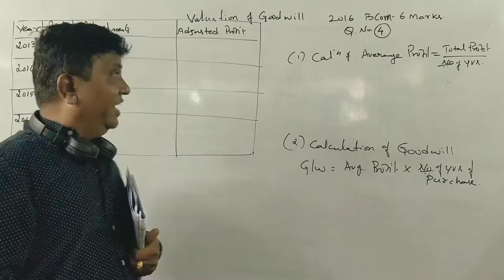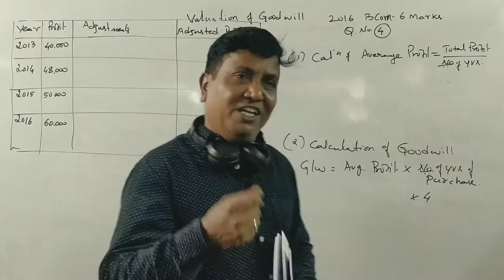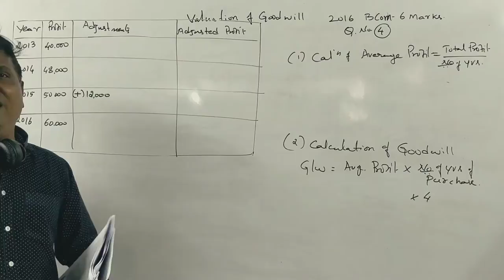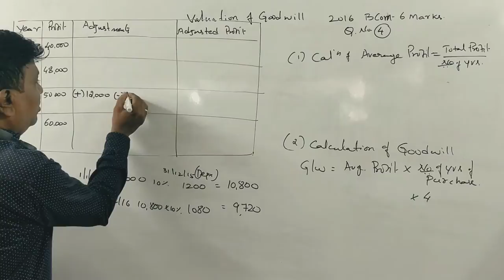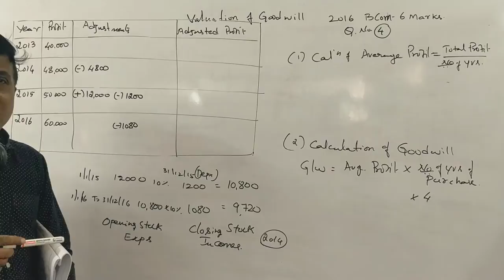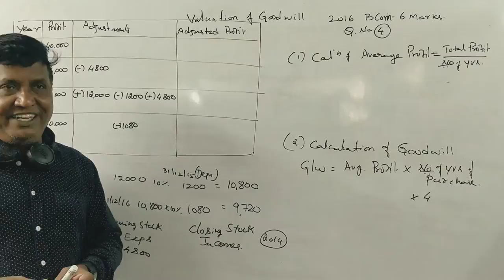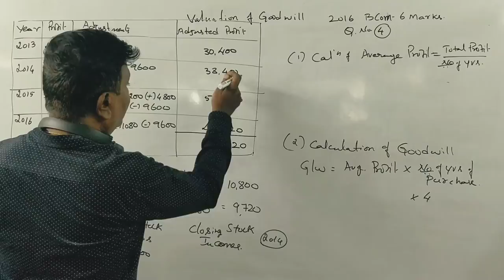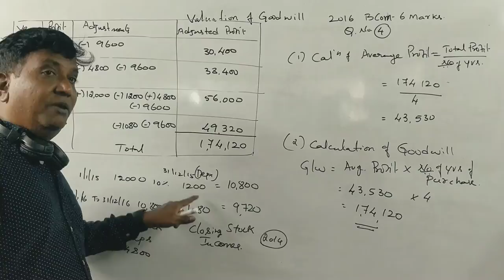Valuation of Goodwill in Kannada Part - 3 - (B.COM 2016 Question Paper for 6 Marks) By Srinath Sir